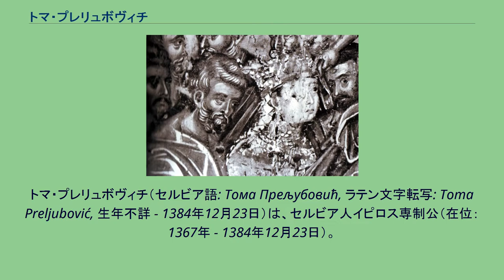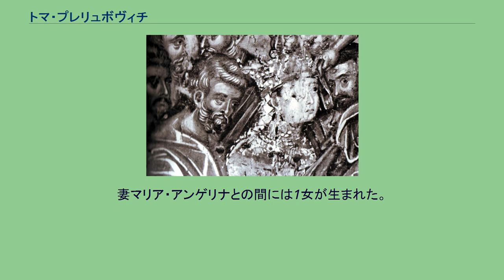トマ・プレリュボヴィチ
トマ・プレリュボヴィチ（セルビア語: Тома Прељубовић, ラテン文字転写: Toma Preljubović, 生年不詳 - 1384年12月23日）は、セルビア人イピロス専制公（在位：1367年 - 1384年12月23日）。
ギリシア語名はソマス・コムニノス・プレルボス（Θωμάς Κομνηνός Πρελούμπος）。
古典式慣例表記はトーマース・コムネノス。
母イェレナを通じ、バルカン半島西部を制圧したセルビア皇帝ステファン・ウロシュ4世ドゥシャンの甥に当たる。
父のグルグール・プレリュブはドゥシャンの下で副帝（ケサル）、セサリア行政官（在任：1348年 - 1356年）を務めた。
母イェレナはプレリュブの死後セルビア貴族ラドスラヴ・フラペンと再婚した。
姉妹イェレナ（ギリシア名イリニ）はアルバニア人アカルナニア専制公ジン・ブア・スパタの妻。
妻マリア・アンゲリナ・ドゥケナ・コムニニ・パレオロギナはドゥシャンの異母弟シメオン・ウロシュ・パレオロゴスの娘。
ギリシア名のコムニノス（コムネノス）姓は妻を通じて得た名前。
父の死後、セサリア地方は東ローマ帝国から自立した専制公ニキフォロス2世ドゥカス・オルシーニによって掌握され、イピロスを支配していたシメオン・ウロシュ・パレオロゴスの一家と共にマケドニア地方カストリアに難を逃れる。
1359年のニキフォロス2世の死後、シメオンはセサリア・イピロス両地方の掌握に乗り出した。
この時同行したグルグール・プレリュブの息子トマはめざましい働きを見せ、シメオンの権力確立後、1362年にその娘マリア・アンゲリナを妻に得た。
シメオンはトリカラに宮廷を構え、「皇帝」としてセサリア・イピロス支配を開始する。
しかしイピロス地方には既にアルバニア人の勢力伸長が著しく（ニキフォロス2世は彼らの制圧を試みて敗死した）、ピンドス山脈を超えて彼らを支配することは困難であった。
シメオンは直接支配を諦め、アルバニア人の首長ピェタル・リョシャとジン・ブア・スパタに専制公の称号を与え、彼らにイピロス南部を二分（エトリア、アカルナニア）して与え、名目的支配を維持することでよしとせざるを得なかった。
ヨアニナを中心とするイピロス北部はシメオンの直接支配下に留まったものの、その権力は十分に及ばず政情は不安定であった。
そこでヨアニナ市民はシメオンに、より強力な支配者の派遣を願い出る。
シメオンは、当時マケドニア地方の辺境エデサ（ヴォーデン）に在った婿トマに白羽の矢を立てた。
かくして1367年、トマは妻マリアと共にヨアニナ入城を果たした。
トマは富国強兵策と強権政治をヨアニナに敷いた。
税の徴収は厳格化され、防備を強化するための築城・補修工事に多数の動員がなされた。
治世中に何度か起きたペストの流行と人口減に対しては、ギリシア人寡婦とセルビア人男性の再婚を奨励した。
無論こうした政策は領民、ことに特権を無視されがちであった貴族層・教会指導者の反発を招いた。
トマはこうした動きに対し、仮借ない態度で臨む。
多数の貴族が投獄あるいは追放され、その財産は没収された。
市内の至る所に牢が設けられ、投獄された貴族には過酷な拷問が待っていたという。
一方、既にイピロス南部に勢力を確立したアルバニア人は北部、すなわちトマの領域への拡大を目指した。
最初の侵入は1367年から1370年にかけてのエトリア専制公ピェタル・リョシャによるヨアニナ包囲戦で、トマはこれを苦心の末に防衛し、和平をなさしめた。
この時、トマの娘イェリナ（ギリシア名イリニ）とリョシャの息子ジンとの結婚が取り結ばれた。
しかし1374年にピェタル・リョシャが死ぬと、隣国アカルナニアの専制公ジン・ブア・スパタが彼の遺領を襲って併合し、沿岸部の要塞を巡るトッコ家、及びその同盟者聖ヨハネ騎士団団長ファン・フェルナンデス・デ・エレディアとの戦いに勝利した。
1377年9月14日、勢いに乗るスパタはヨアニナに対し新たな遠征を開始した。
この戦争はリョシャによるものよりも遙かに大規模なもので、数度の和平（この時、トマの姉妹イェレナがスパタの妻となった）をはさみつつ長期化した。
スパタは巧妙かつ執拗な戦略を練り、収穫期に侵攻し、葡萄畑や農場などを荒らして補給面での苦境を強いた。
更に1379年2月、トマに対するヨアニナ市民の不満を利用して、内通者による反乱を起こさせ...